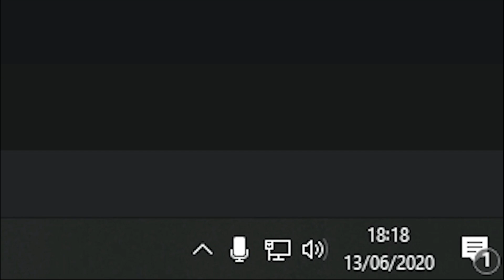Reading YOUR assumptions about me! // Star Stable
Club Instagram: @thewinnerscirclesso
FAQ:
What server are you on: Soda Night
What do you edit with: Filmora Wondershare/Adobe Premier CC
What do you record with: Action!
Want to send me some fan art?
I am no longer accepting friend requests on star stable, sorry! But if you see me be sure to say hello!